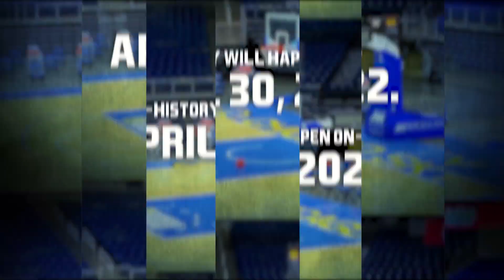Elks Hoop Shoot 50th Anniversary Sizzle Reel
In celebration of the 50th season as a national program, the HoopShoot is highlighting some of the most notable National Finalists and Frank Hise Champions. In the first installment of the Elks Hoop Shoot 50th Anniversary Sizzle Reel, we look back at some of Hoop Shoot’s best!

The Elks intend to deliver a gold-medal National Finals for a golden anniversary.

On April 30, 2022, 72 National Finalists will toe the line at Wintrust Arena, a new state-of-the-art, 10,000-seat facility in downtown Chicago that’s home to the WNBA’s Chicago Sky and DePaul University’s Blue Demons. The 2022 Finalists will step up to the same line as some of basketball’s best.

Clips:
NBA
KTUU
Missouri Valley Conference
WNBA
Oklahoma Women’s Basketball
Boston College Athletics
PAC 12
Production, Editing, Motion Graphics: Kirby Productions (Runtime: 2 mins., 6 secs.)